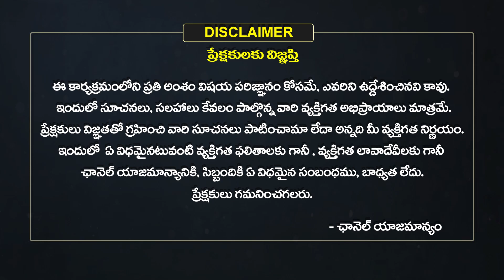Meena Rashi Masa Phalalu 2023 | Meena Rasi October Horoscope | EHA BHAKTHI